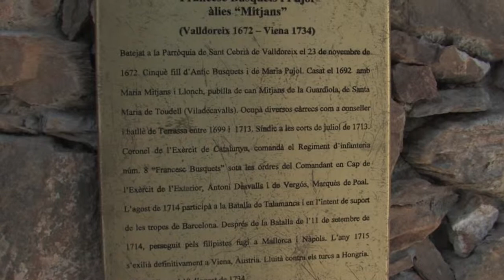Celebració de la diada Nacional de Catalunya a Valldoreix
Acte oficial de la diada Nacional de Catalunya de l'onze de setembre de 2014.
Ofrena Floral al monument dedicat a Francesc Busquets Mitjans.